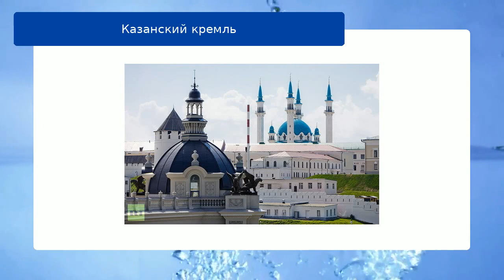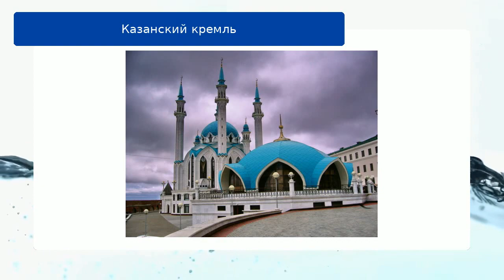Казанский кремль обзор